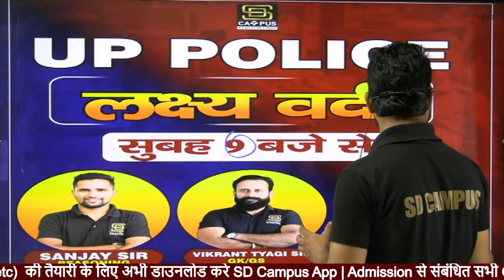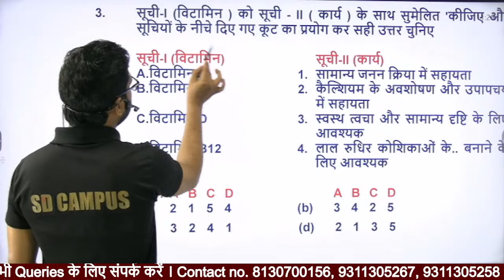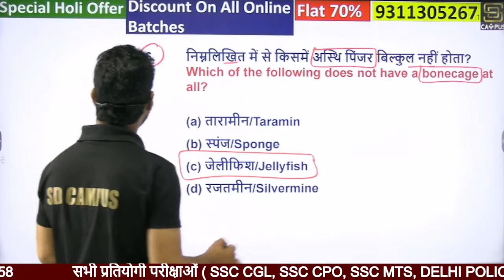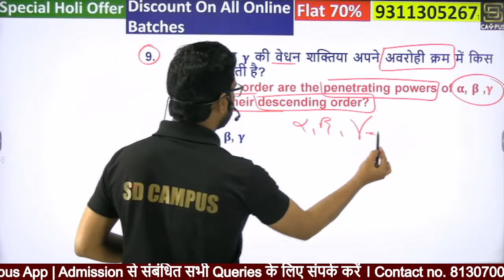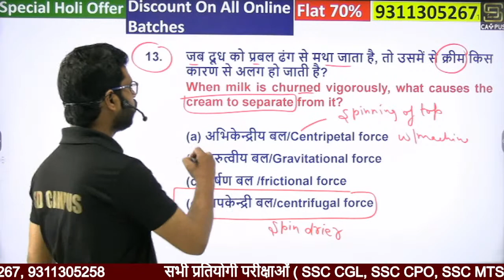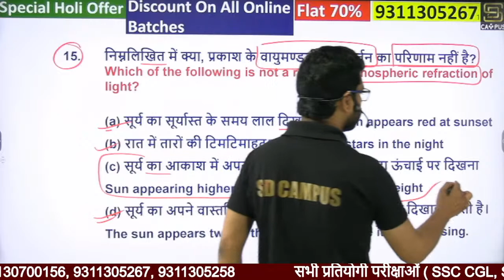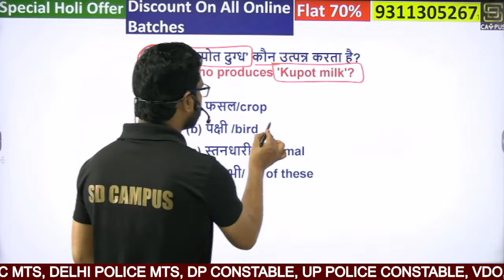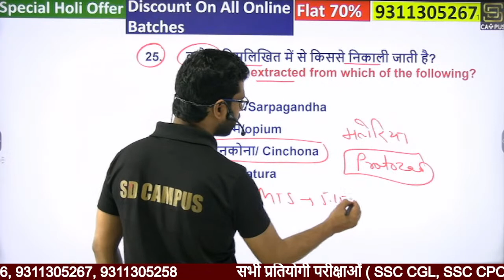UP POLICE Vacancy 2023 | UP POLICE Constable Practice Set #03 | Science by Krishan Sir | SD Campus